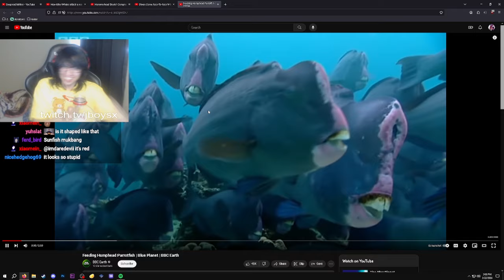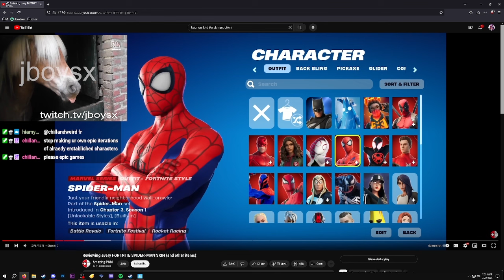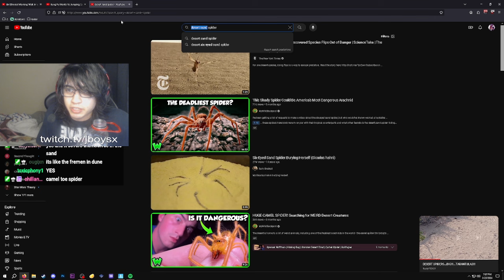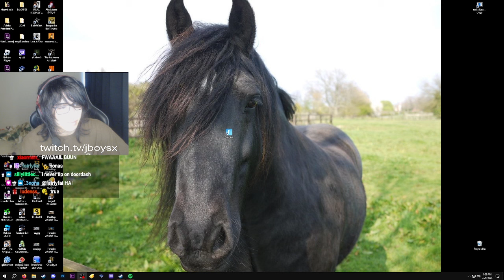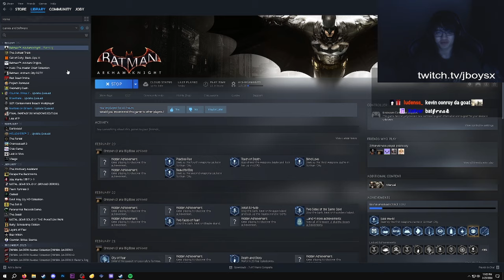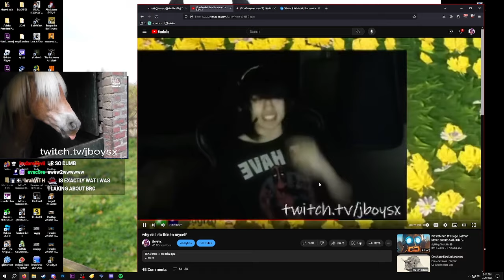what u gun do with that desert